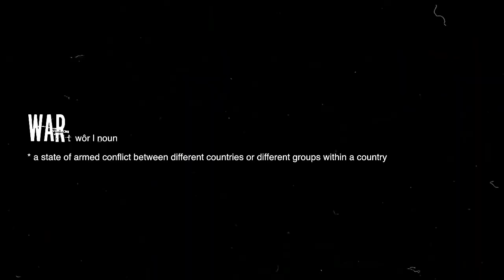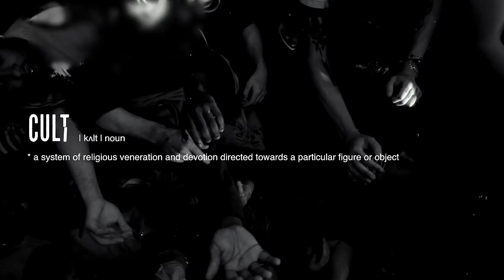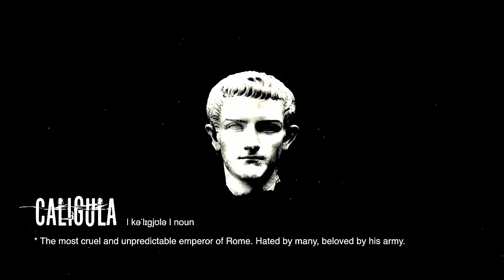City Morgue - Caligula (with intro)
I took the teaser for Caligula from ZillaKami's Instagram, days before the music video's release and spliced it together. I think it's quite lit. What do you guys think?

Credits:
City Morgue (ZillaKami x SosMula) - Caligula, copyright of UMG and Hikari-Ultra